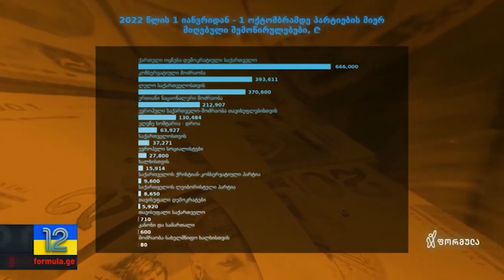პოლიტიკური პარტიების შემომწირველები